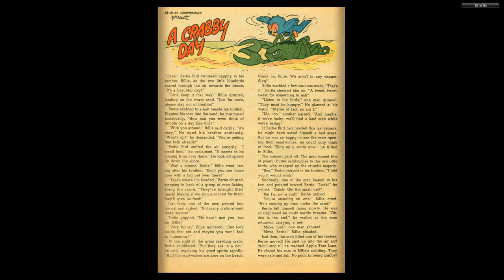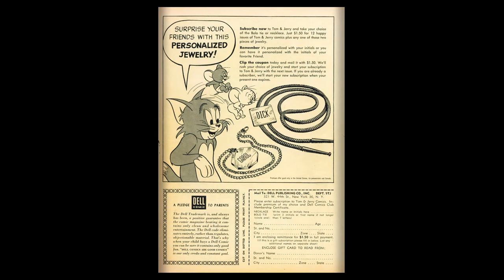Tom and Jerry 170 Dell 1958